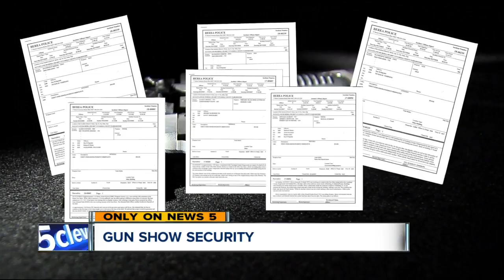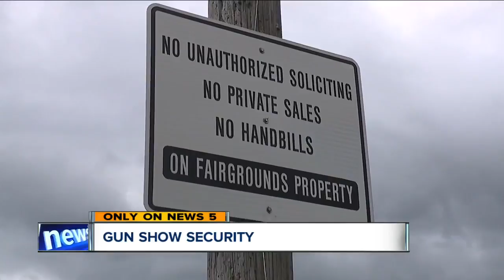Gun show dealer: 'They try constantly to steal from us'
The Cuyahoga County Fairgrounds is making sure a gun show that comes to the grounds a few times a year has more security after eight stolen gun reports in the last three years. Often, the thieves are never caught.